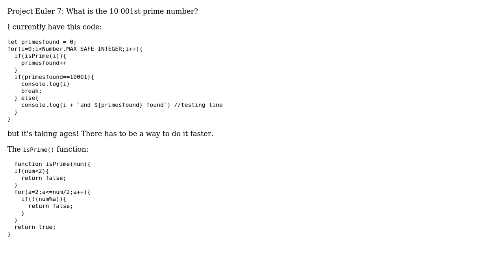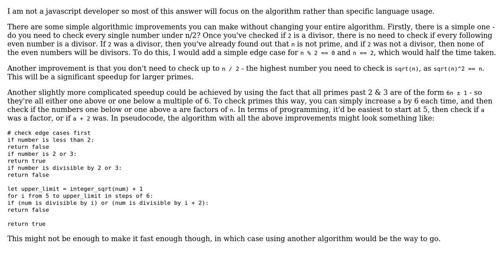Code Review: Find the 10001st prime number (2 Solutions!!)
Code Review: Find the 10001st prime number

With thanks & praise to God, and with thanks to the many people who have made this project possible! | Content (except music & images) licensed under CC BY-SA | Music | Images & others | With thanks to user user243125 user Toby Speight user GWFIgYXrMQRseHTt and the Stack Exchange Network Trademarks are property of their respective owners. You are responsible for your own actions.